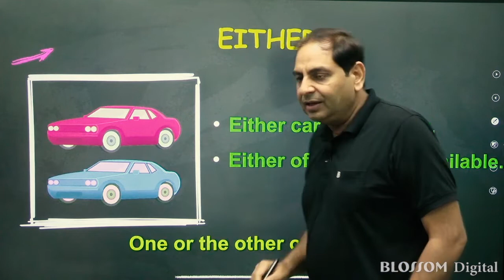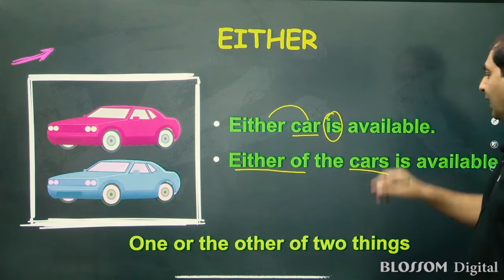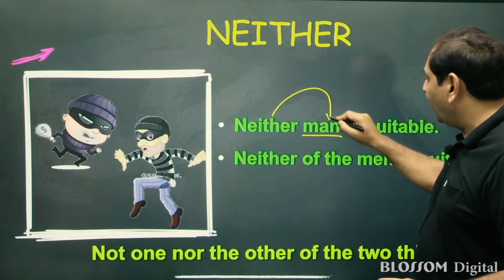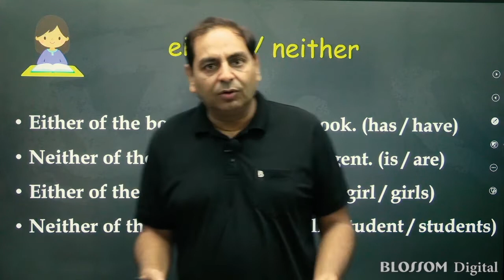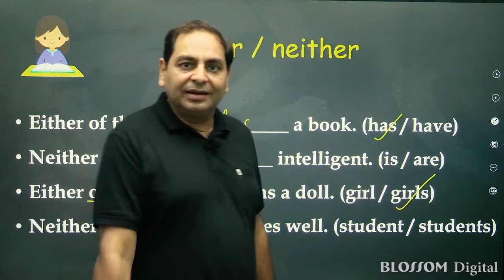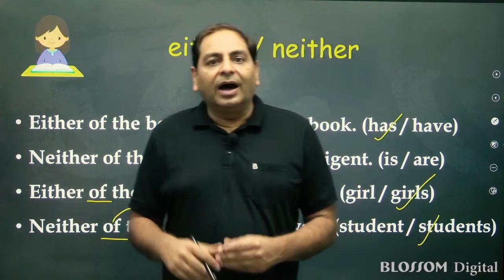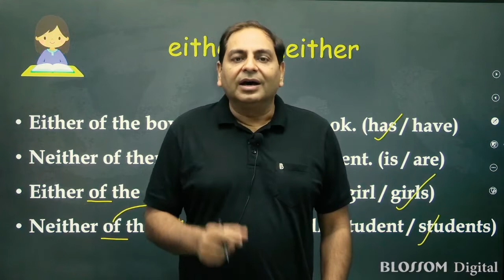Either/Neither -Topic for SSC CGL, CHSL, BANK, Railway, Defence | Anil Chugh Sir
English Grammar is an integral part of almost every competitive exam like  SSC CGL, CHSL, BANK, Railway, Defence.
Let's learn the use of "Either and Niether"by Anil Chugh sir in an effective and easy way.
Happy learning.